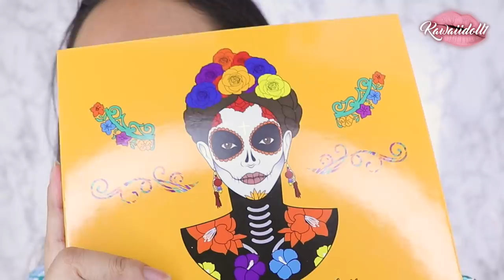LOOK ELEGANTE PARA AÑO NUEVO